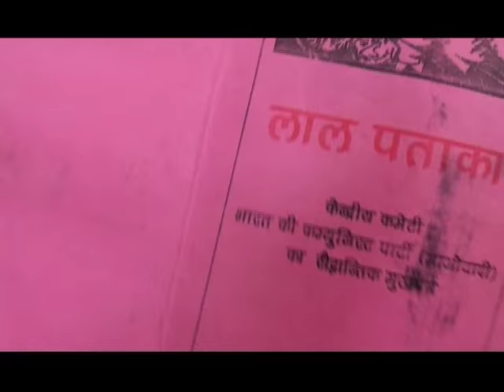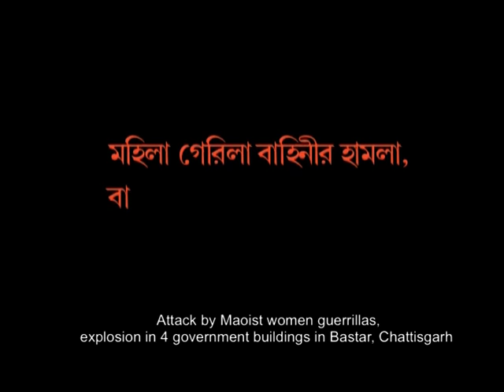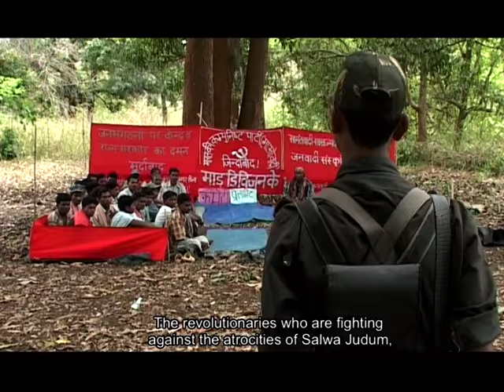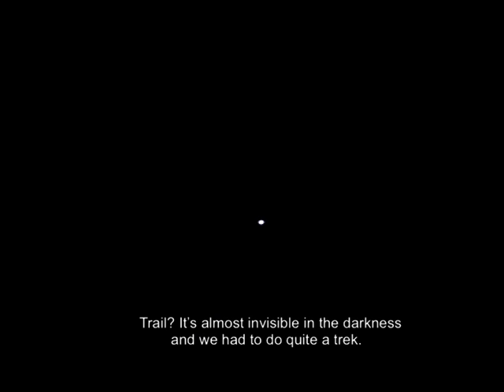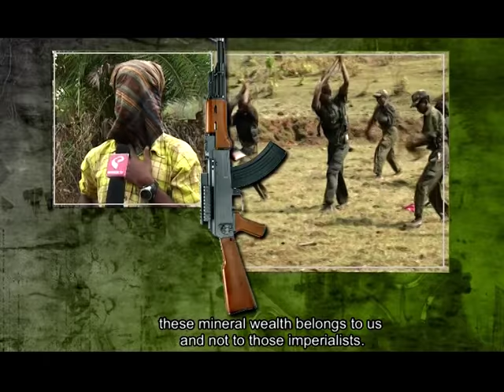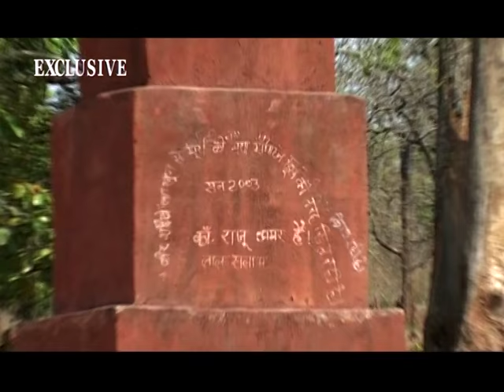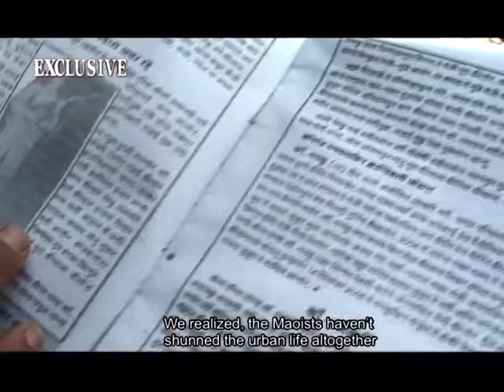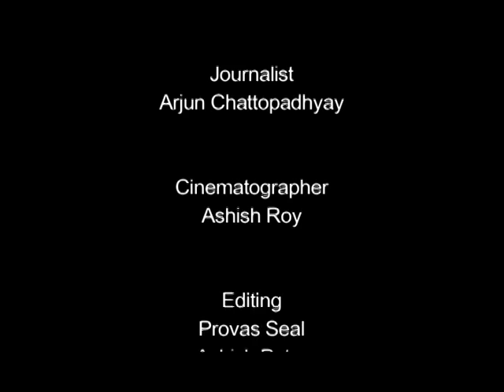MAOIST INSURGENCY INDIA DOCUMENTARY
2007 Documentary on Maoist Insurgency in Central India. Commissioned by Kolkata TV in 2007.
Journalist: Mr. Arjun Chatterjee. Video Journalist: Mr. Ashish
Editor -in-Chief: Mr. Suman Chattopadhyay